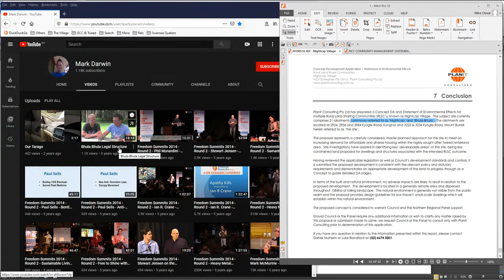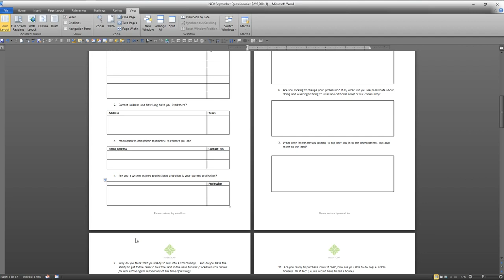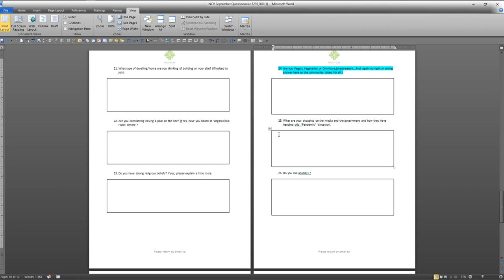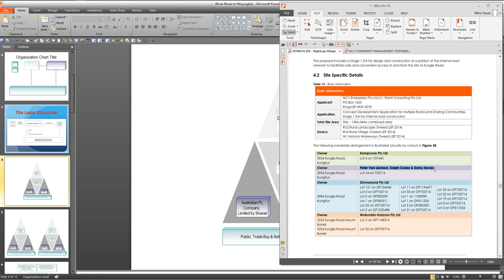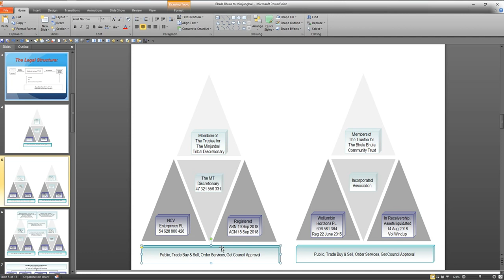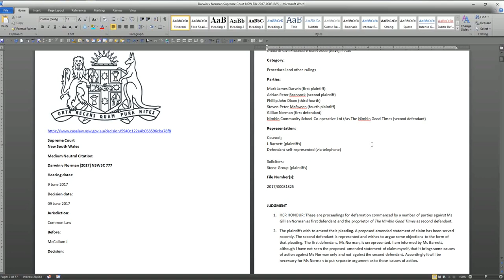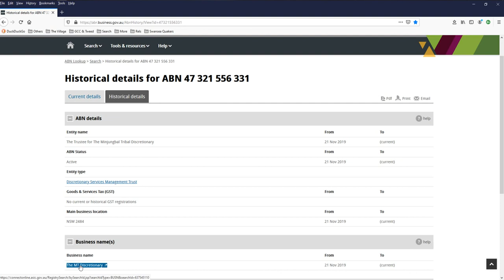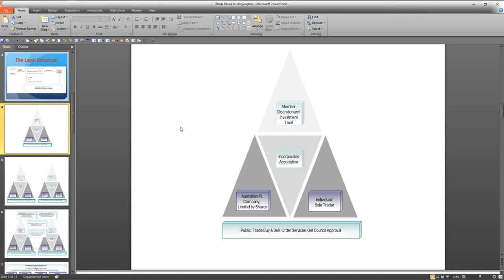Max Igan & his $285,000 buy in to the Nightcap Community, aka Bhula Bhula, Mt Warning Eco Village